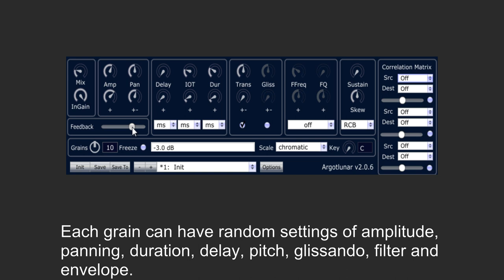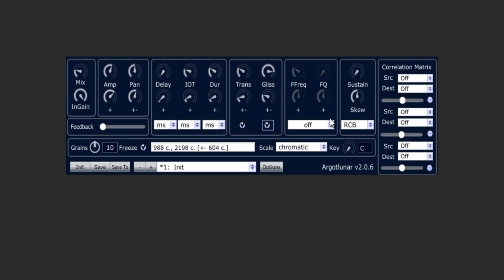FREE Argotlunar by Michael Ourednik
Argotlunar is a tool for creating surreal transformations of audio streams. Specifically, it is a real-time delay-line granulator. It disintegrates an audio stream into short samples (grains). Each grain can have random settings of amplitude, panning, duration, delay, pitch, glissando, filter and envelope. The output of all grains is mixed together into a stream which can be fed back into the main input.